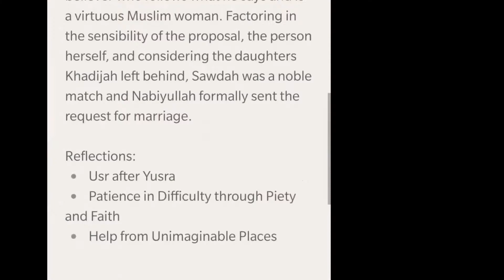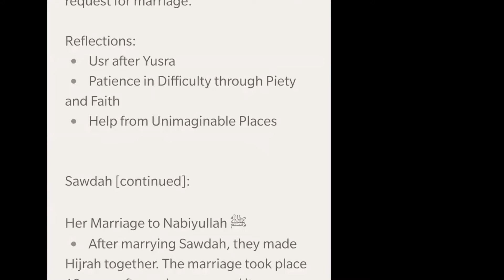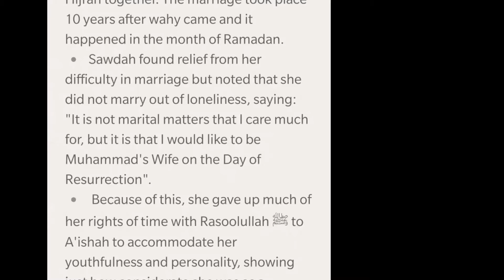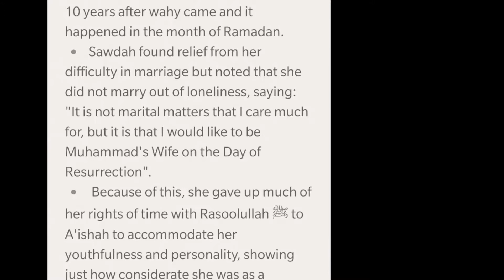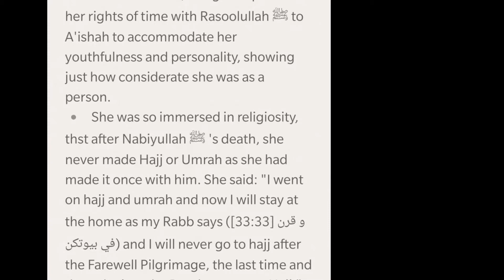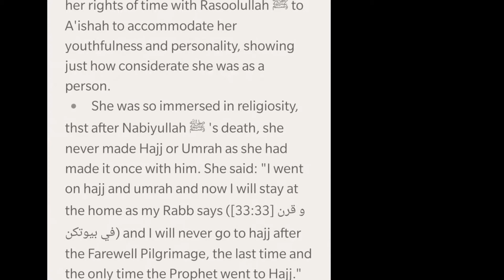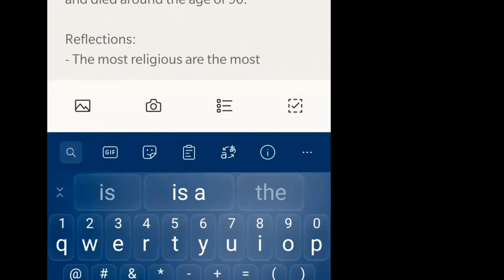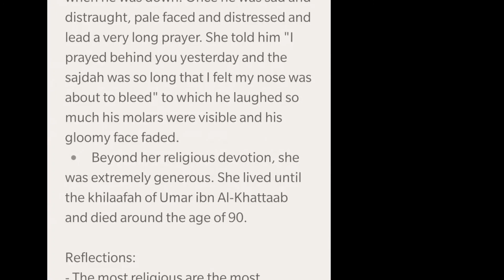Beacons of Light: Mothers of the Believers رضي الله عنهم Pt 5 Sawdah رضي الله عنها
Join us for part 5 of "Beacons of Light: Mothers of the Believers رضي الله عنهم" as we discuss the life of Sawdah رضي الله عنها.

Reflections for Families, Youth, Men, and Women on how to take her illustrious example and share that light in our lives and character.